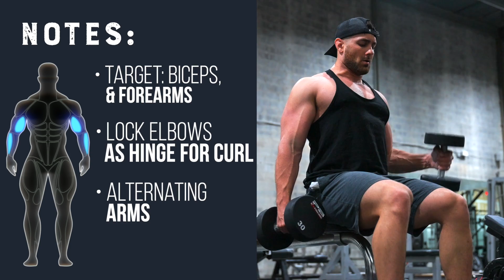Seated Hammer Curl - Alternating